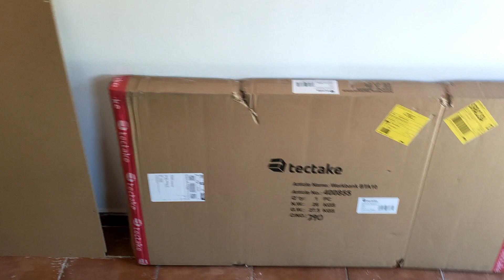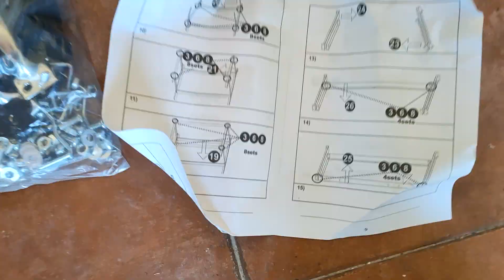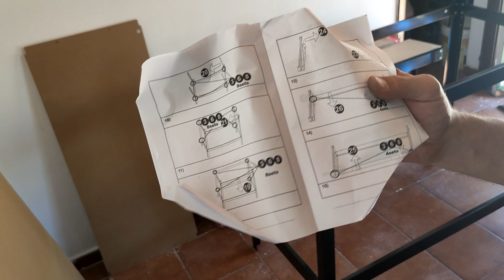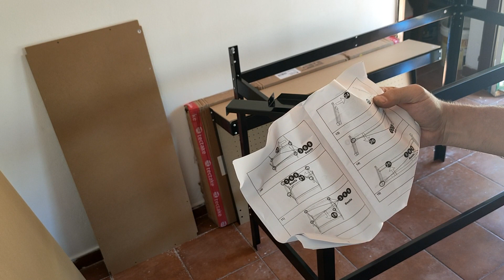Banco lavoro TECTAKE , Unboxing e recensione di un banco Economico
Banco da lavoro TecTake per lavori leggeri.

Prezzo scontato 69 €
Prezzo normale 96 €
Misure 156 x 120 x 60cm
Article Name: Werkbank BTA10

PRODOTTI CONSIGLIATI
- Banco economico esattamente come i 2 neri in laboratorio laser/stampa 3d
- Banco economico più resistente come i 3 in garage presi da Brico Center a 129 €
- Banco economico con pannello mille fori in metallo
- Banco rosso sotto la stampante 3d molto resistente con piano in legno massello listellare e richiudibile con portata di 200 kg
- Salendo di prezzo iniziano i banchi di media qualità con ripiani in multistrato o abete, con rinforzo sotto il piano e strutture più serie, l'elenco è infinito...

✔️Scopri Amazon Prime Student in prova gratuita di 90 giorni.